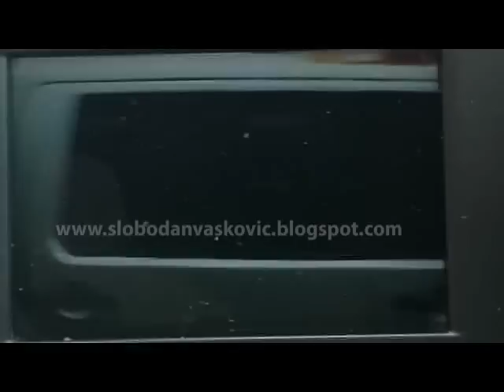Hapšenje Zdravka Cvjetinovića